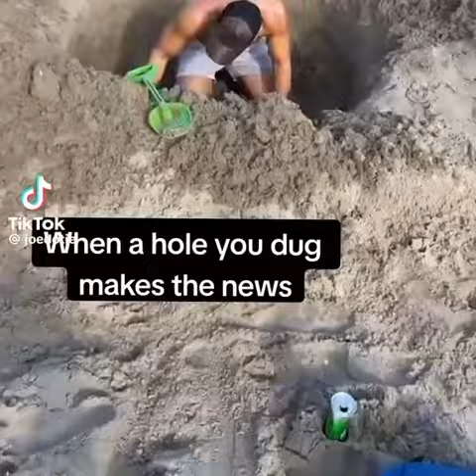Ridiculous mainstream media